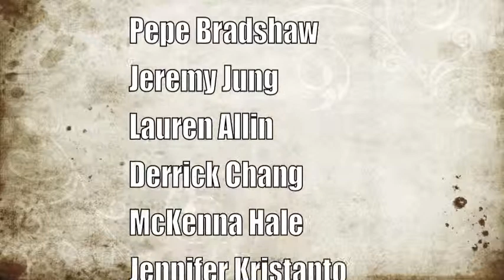Armory ArtHigh: Episode 2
Armory Center for the Arts, Pasadena CA

Over the course of this 7 week workshop, taught by André Barnwell, students learned how to produce a web series.  They acted in, directed, produced and edited their own docu-series. They learned the unique positions in TV production, specifically above-the-line and below-the-line personnel. The students acquired this experience by participating in pre-production, production and the post-production elements required to create a web series. All students were part of the production team.